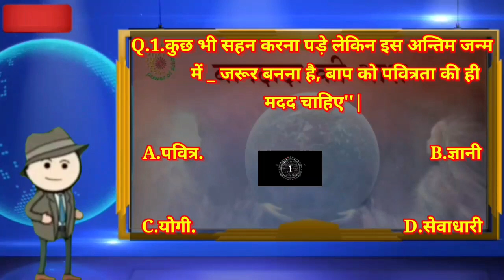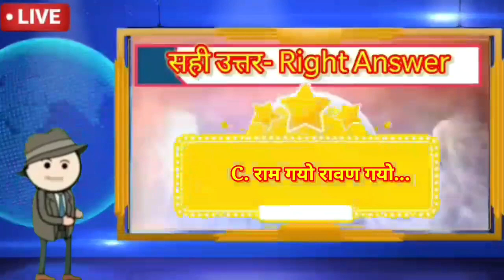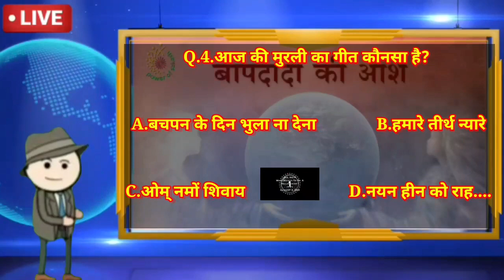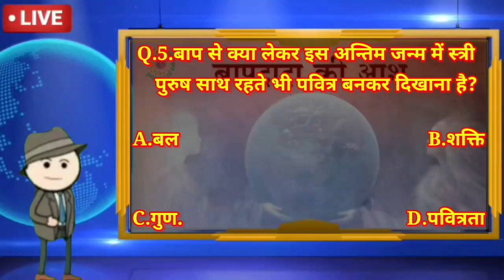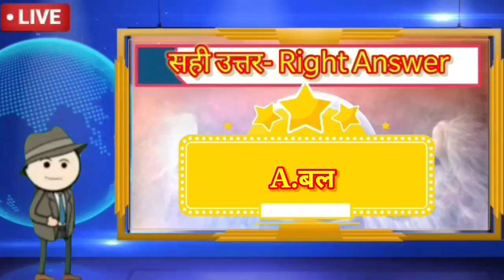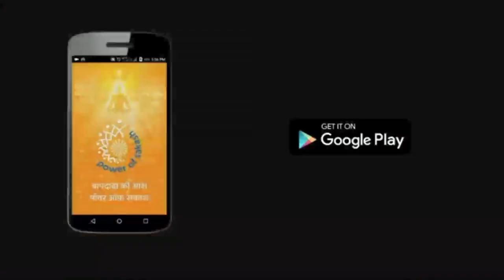🔴Live Murli Revison & Quiz With BK Usha Didi || 29 April || 30 मिनट में मुरली रिवीजन